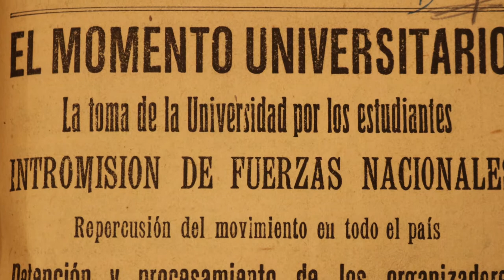TRAILER LA TOMA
Trailer de LA TOMA, un mediometraje documental basado en la reconstrucción de la foto que simboliza y representa la Reforma Universitaria de 1918 y el nacimiento del movimiento estudiantil cordobés.

Producida en el CEPIC de la FCC y dirigida por Mauro Beccaría